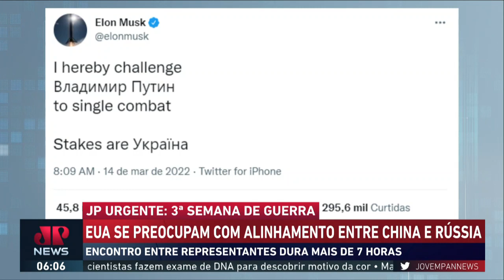EUA se preocupam com alinhamento entre China e Rússia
Estados Unidos e China discordam sobre as sanções aplicadas contra a Rússia após a invasão da Ucrânia. O país norte-americano teme alinhamento dos países em meio a guerra na Ucrânia. O encontro entre EUA e China durou 7 horas.